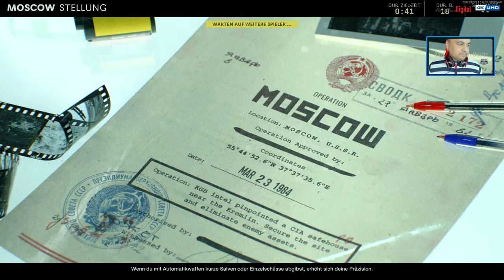4k UHD Call of Duty®: Black Ops Cold War.COLD WAR IS SO GOOD! PLAY NOW & FIRST GAMEPLAY!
4k UHD  Call of Duty®: Black Ops Cold War.COLD WAR IS SO GOOD!  PLAY NOW & FIRST GAMEPLAY! Call of Duty: Black Ops Cold War

Black Ops Cold War is set during the early 1980s of the Cold War. Its campaign follows CIA officer Russell Adler as he pursues Perseus, an alleged Soviet spy, whose stated goal is to subvert the United States and tilt the balance of power toward the Soviet Union. Multiplayer has new game modes, more extensive customization, and new map dynamics and elements.[3] The game received generally favorable reviews from critics.
Gameplay
Campaign

Call of Duty: Black Ops Cold War is set during the Cold War in the early 1980s. The story follows Green Beret turned CIA SAD/SOG operative Russell Adler and his mission to stop a USSR extremist group in 1981. The story is inspired by actual events and the campaign features locations such as East Berlin, Vietnam, Turkey, and the Soviet KGB headquarters.[4] Adler is supported by Call of Duty: Black Ops characters Mason, Woods and Hudson. With new characters being Adler's MACV-SOG friend Sims, Mossad fixer Lazar, and MI6 officer Park. Players assume a custom character for the campaign, codenamed “Bell”, with the ability to choose their intelligence agency, skin tone, nationality, and gender; as well as different personality traits that provide in-game perks.[5] The campaign will have multiple endings, dependent on player choice throughout the campaign.[6]
Multiplayer

Multiplayer features new and returning game modes, as well as maps that accommodate both the traditional 6v6 format, as well as larger 12v12 combat. The game also introduced a new game mode named "Fireteam", which can support up to 40 players.[7] The Create-a-Class system from Modern Warfare returns, with two major differences: field upgrades are implemented as part of class loadouts, and each class has a wildcard choice out of four possible ones: Gunfighter (allows up to 8 primary weapon attachments), Perk Greed (allows 2 perks from each perk type for a total of 6 usable perks), Danger Close (double grenade equipment), or Lawbreaker (allows mixing and matching any weapon/perk type in any slot).[3] Like Modern Warfare, Cold War also support cross-platform play and cross-platform progression.[3] Following an update, the progression system for multiplayer is integrated with Call of Duty: Warzone, allowing for a unified level system across Cold War, Warzone and Modern Warfare. In addition, Operator characters and weapons from Cold War are also added to Warzone to be used alongside Modern Warfare Operators and weapons, though the multiplayer modes remain separated and do not share Operators and weapons.[8]